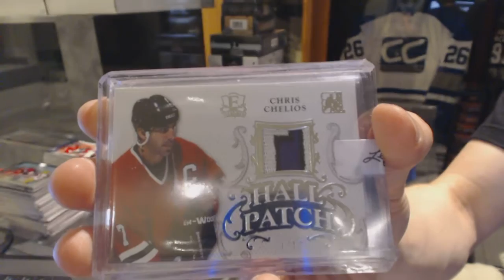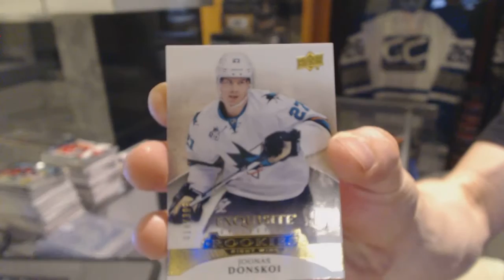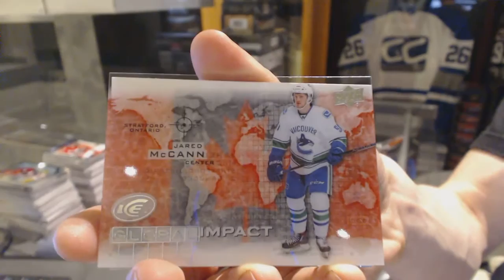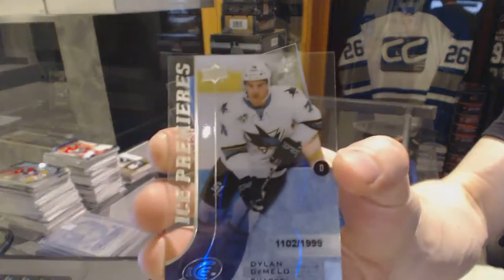15-16 Leaf Enshrined Expo Box & 15-16 UD Ice Hockey Box Break - C&C GB #6127